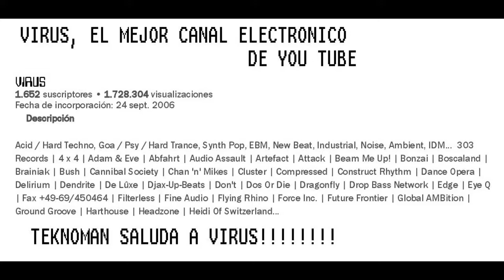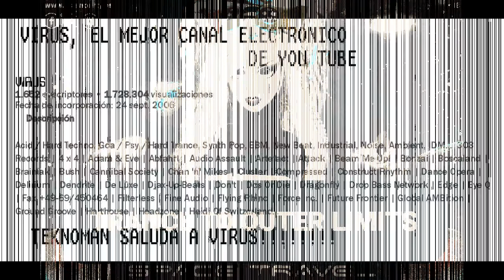Virus es TCHNKNO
Jeff Mills "Condor To Mallorca".

Ya he mencionado en alguna ocasión que el de Virus es el mejor canal de música electrónica que hay en You Tube, aunque lleva inactivo desde hace cinco años, pero con un poderío y una amplitud de miras que quita el hipo. Es ideal como fonoteca, para hacer consultas e investigar discografías.